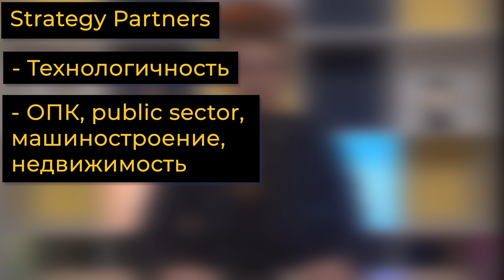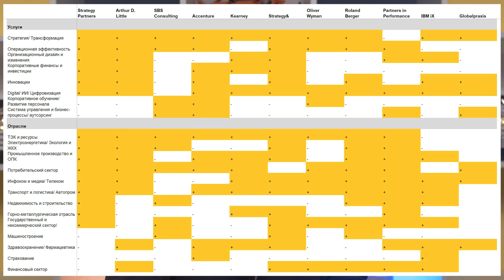11 компаний второго эшелона управленческого консалтинга / Tier-2 в России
Сегодня расскажу об отличительных чертах 11 ведущих консалтинговых компаний "второго эшелона" в России:
00:00 Intro
00:15 Для кого это видео
01:10 Чем tier-2 отличается от Большой тройки
01:46 Strategy Partners
02:32 Arthur D. Little
03:24 SBS
04:17 Accenture
04:48 Kearney
05:34 Strategy&
06:25 Oliver Wyman
07:17 Roland Berger
08:05 Partners in Performance
08:58 IBM iX
09:50 GlobalPraxis

ERRATE CORRIGE
1. В сводной таблице у Strategy Partners следует читать "+" в ОПК и Машиностроении, согласно сказанному в видео
2. В сводной таблице у SBS Consulting следует читать "+" в ОПК и Машиностроении, согласно сказанному в видео
3. В сводной таблице у IBM iX следует читать "+" в графе "Развитие персонала". У IBM iX есть практика выстраивания процессов в компаниях и shadowing, который можно отнести к развитию персонала
4. В сводной таблице у Accenture в графе"Финансовый сектор" следует читать "+". Есть отдельная практика, которая всё покрывает
5. В сводной таблице у Accenture в графе "Организационный дизайн" следует читать "+". Такие услуги в компании есть. Преобладает проработка орг структур для ИТ

Сотрудничество youtube [at] flessibilita.pro